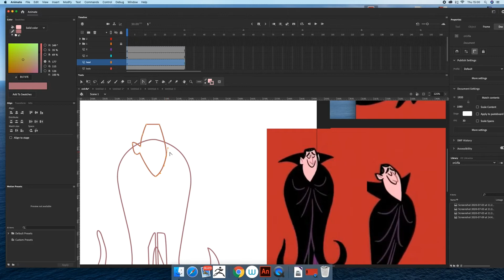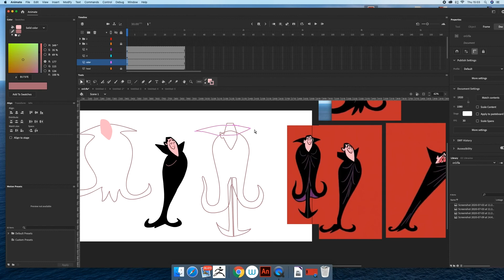Remake of Hotel Transylvania 3 End Credits using adobe animate. Part1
This is one of the 2d animation practice projects.